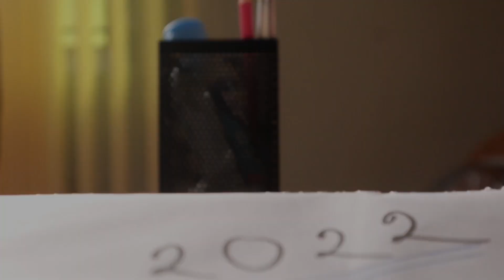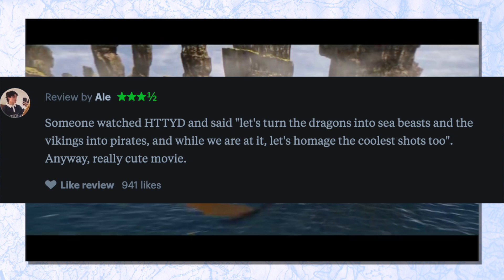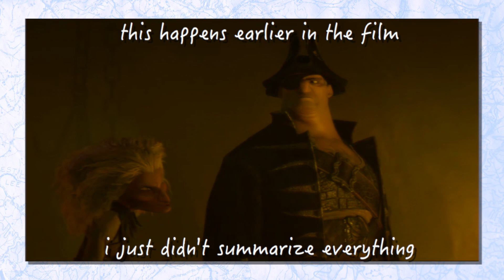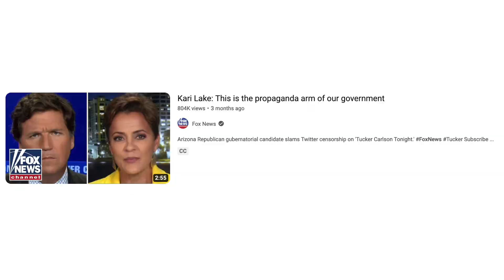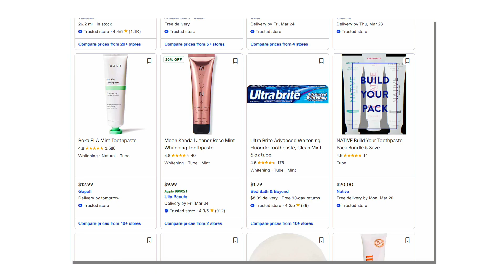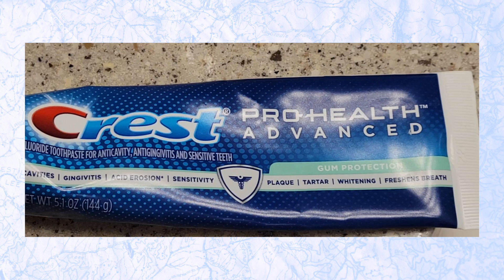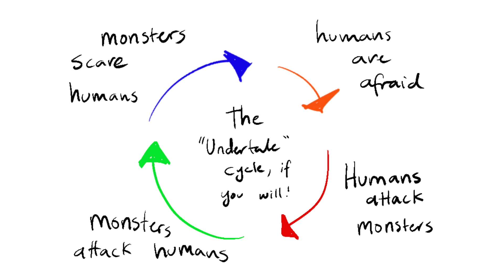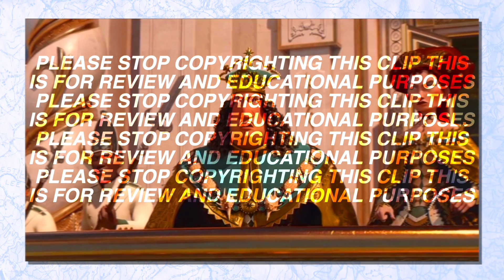The Sea Beast: Propaganda, Hate, and The Other | A Video Essay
i am SO GLAD i finally have something done. i don't feel like my soul is rotting anymore. i can see the edge of the horizon. my skin is clear. crops? still dead because it's winter. but its march so spring is on its way

see y'all next month!

0:00 - to intro
1:49 - the beasts vs the humans
7:09 - propaganda, hate, & “the other”
13:50 - to conclude

Hey-hey-yo! If you're this far in the video description then you're seeing a bunch of random words to get the algorithm moving on my channel. You know, stuff like video essays, discussion, pop culture, fandom, art, writing, reading, movies, film, stuff like that. I also like cartoons! And horror! And spooky stuff! Yeah, look at that go! I hope you enjoyed it. Okay, see you later!